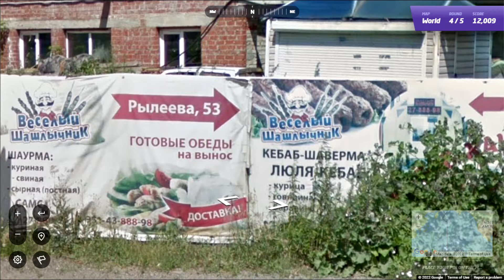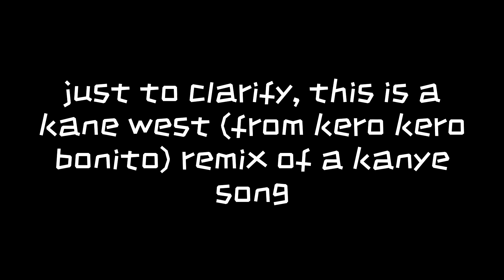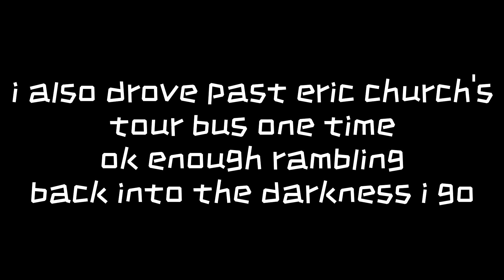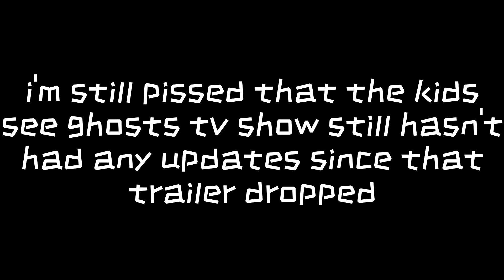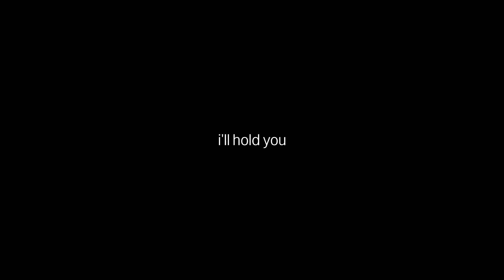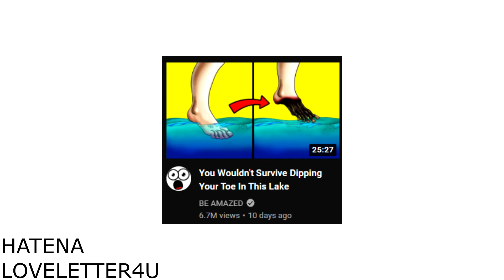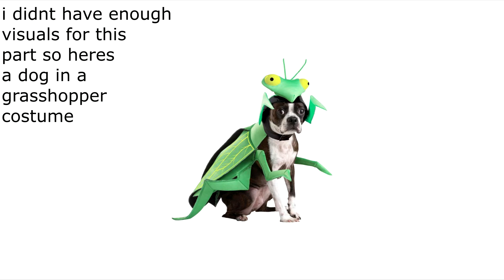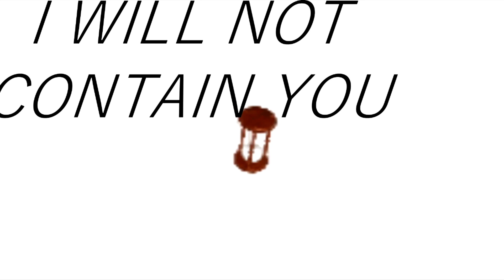(TRIMMED DUE TO COPYRIGHT) RAWINTHEVOID @ AETHER ONLINE 5/28/2022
0:00 death's dynamic shroud - tear in abyss
3:09 Neil Cicierega - Orgonon Gurlz
6:45 kane west - GOD BREATHED ACID
10:41 Psycho Boys Club - Forever
13:30 HATENA - LOVELETTER4U
15:57 netbooks.wrld - YOU ONCE KNEW
18:26 SA-20 - WE GOT IT BAD
22:02 RAWINTHEVOID - TW (Tidal Wave)

the HUMANJACKASS track had to be trimmed out due to Beatles footage